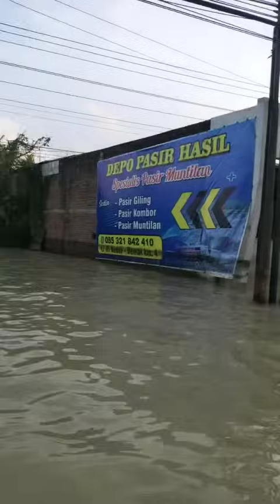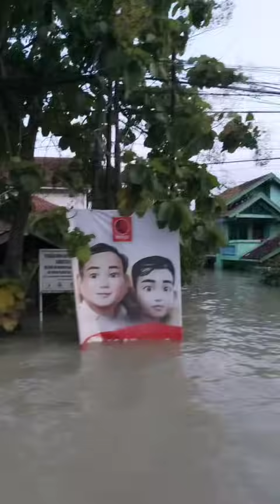Kepala BNPB, Bupati Demak, Pj Bupati Kudus Cek Lokasi Tanggul Jebol Banjir Demak dari dekat